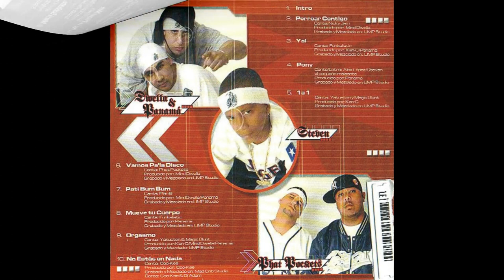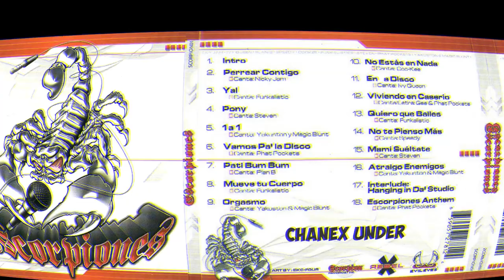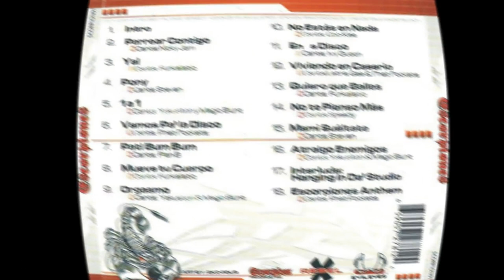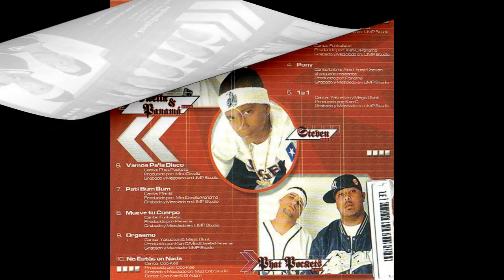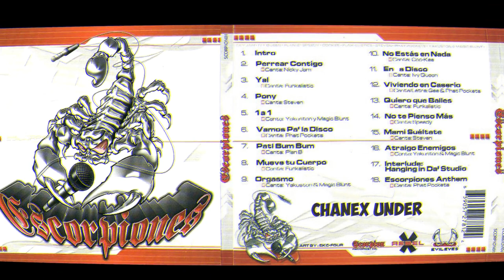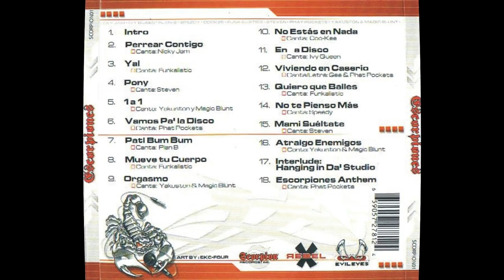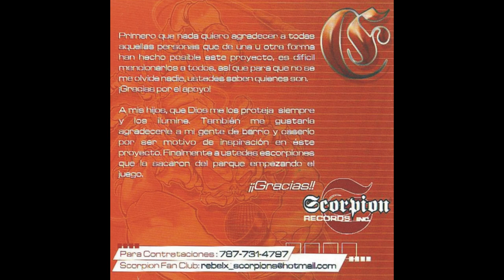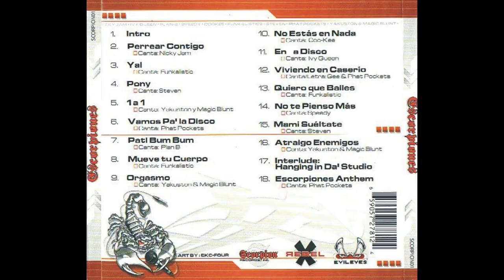Escorpiones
Sello: Scorpion Records Inc.
Formato: CD, Compilation
País: US
Publicado: 2002
Género: Latin
Estilo: Reggaeton

00:00 Intro
01:11 Perrear Contigo
04:38 Yal
08:06 Pony
10:51 1 a 1
14:20 Vamos Pa' La Disco
17:29 Pati Bum Bum
19:47 Mueve Tu Cuerpo
23:26 Orgasmo
27:17 No Estas En Nada
29:50 Viviendo En Caserio
33:48 Quiero Que Bailes
36:58 No Te Pienso Mas
40:37 Mami Sueltate
44:16 Atraigo Enemigo
48:34 Interlude Hanging In Da' Studio
48:56 Escorpions Anthem